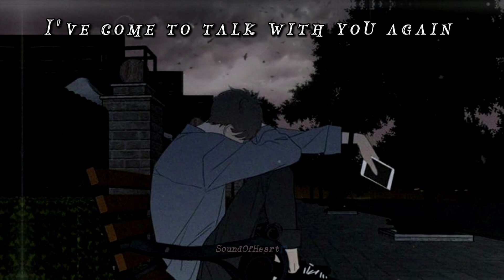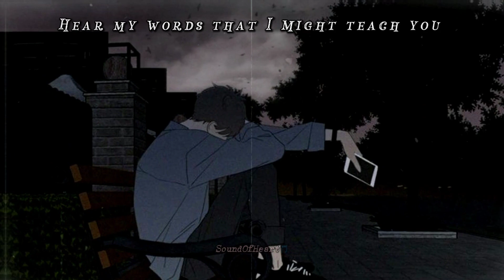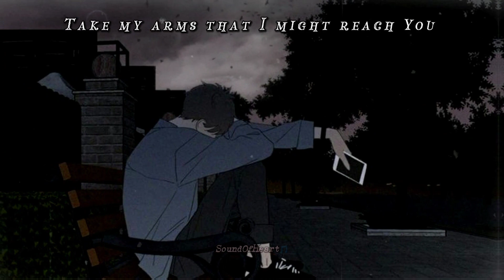The Sound Of Silence - Simon & Garfunkle | Lyrics Video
Song : The Sound Of Silence
Singer : Simon & Garfunkel

'Neath the halo of a streetlamp

I Will Delete the video Quickly.

IMPORTANT!